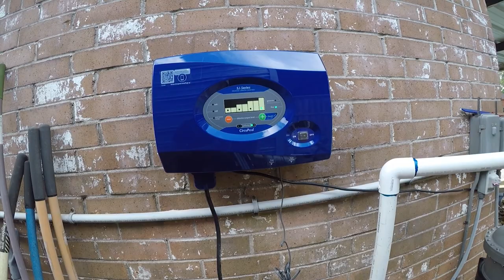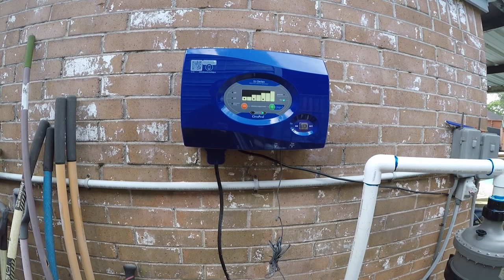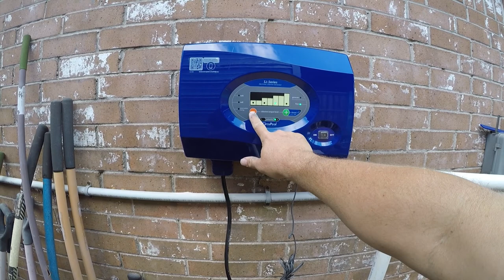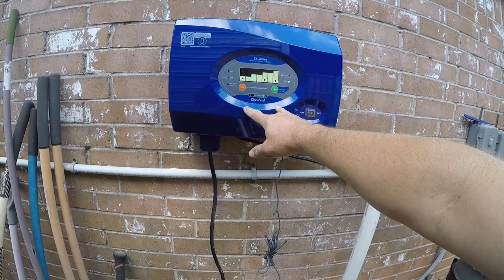Pool Maintenance: Installing a Typhoon pre-filter and a Chlorine Generator (saltwater)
With chlorine at $6 a pound the economics of a saltwater chlorine generator are very different.  Rather than buy this seasons $300 bucket of Chlorine I invested in a chlorine generator.  I also decided to add a CircuPool Typhoon pre-filter to reduce the workload on my cartridge filter.  I'm very impressed with the Typhoon.  The CircuPool SJ Chlorine Generator was pretty straightforward as well.  This is a long video that details installing both.